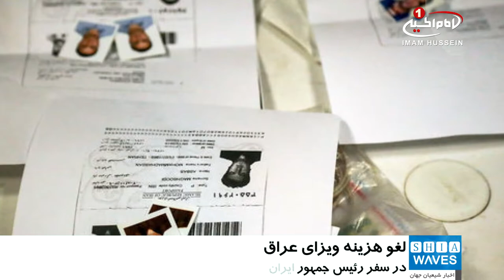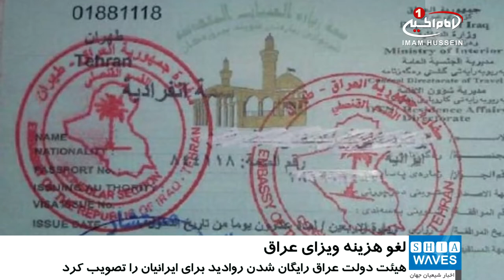تصویب رایگان شدن روادید برای ایرانیان در دولت عراق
هیئت دولت عراق رایگان شدن روادید ورود شهروندان ایرانی به این کشور را تصویب کرد.
دفتر نخست وزیری عراق در بیانیه ای از حذف هزینه های صدور روادید ورود به عراق برای ایرانیان به شرط اقدام متقابل از سوی ایران خبر داد.
در این بیانیه به تاریخ اجرای این مصوبه و یا جزییات بیشتری اشاره نشده است اما در جریان سفر رسمی اسفند ماه گذشته رئیس جمهوری ایران به عراق، از توافق نهایی برای آغاز رایگان شدن صدور ویزا برای شهروندان عراقی از 12 فروردین 98 و سپس اقدام متقابل عراق در این خصوص خبرهایی منتشر شد.
همزمان «ایرج مسجدی» سفیر ایران در بغداد نیز اعلام کرد: اقدامات لازم برای صدور روادید رایگان، برای شهروندان عراقی در این سفارت و سایر نمایندگی های ایران در کشور عراق آغاز شده است.
سالانه ده ها میلیون زائر بین کشورهای ایران و عراق تردد می نمایند.
شایان ذکر است، مرجعیت شیعه آیت الله العظمی سید صادق حسینی شیرازی مدظله، پیش از این بارها با اشاره به جایگاه رفیع زیارت امام حسین علیه السلام، مسئولان را به لغو روادید برای تسهیل امر زیارت اماکن مقدس شیعیان، توصیه کردند.
بسیاری از شیعیان جهان نیز طی سالهای گذشته بارها با راه اندازی کمپین هایی خواستار لغو ویزا و یا رایگان نمودن آن توسط عراق شدند.